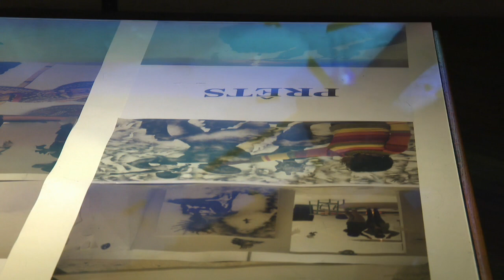L'artiste congolaise Géraldine Tobé expose à Bruxelles